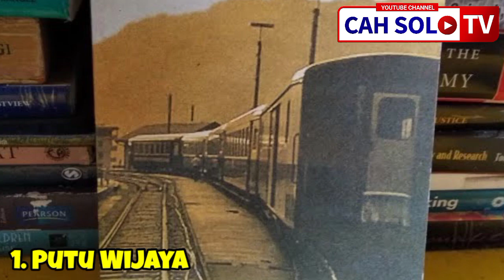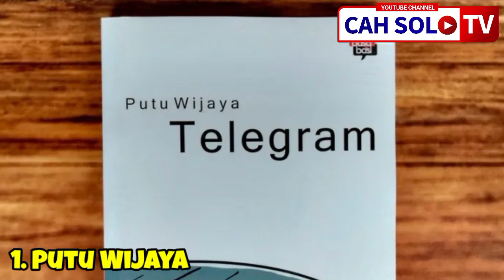9 Orang Bali Muslim yang Terkenal dan Berpengaruh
9 Orang Bali Muslim yang Terkenal dan Berpengaruh

Islam di Bali adalah agama minoritas yang dianut oleh 434.941 jiwa atau 10,10% dari 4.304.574 jiwa penduduk Bali. Konsentrasi terbesar umat Islam di Bali terdapat di Kota Denpasar dengan jumlah 147.400 ribu jiwa lebih. Mayoritas penduduk Bali menganut agama Hindu. Meskipun orang Bali yang beragama Islam, namun banyak juga orang Muslim Bali yang mencetak prestasi besar, terke4, dan Berpengaruh di Indonesia. Berikut ulasan singkatnya.